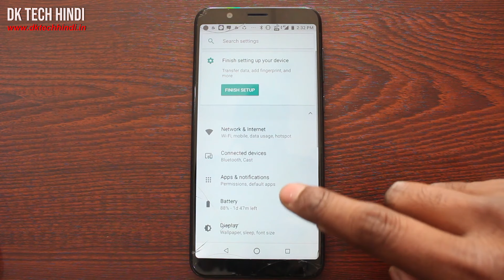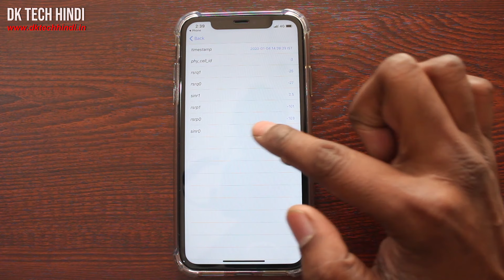आपके घर में मोबाइल नेटवर्क नहीं आता तो यह है 100% Solution,jio network problem solve, mobile network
सीधे हमसे बात करने के लिए यहां Follow करें

Your Queries -